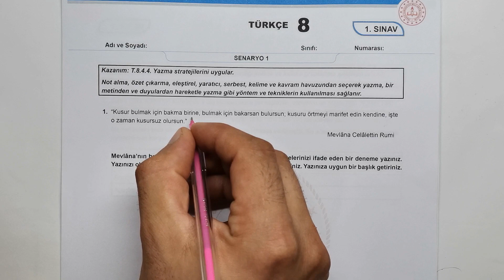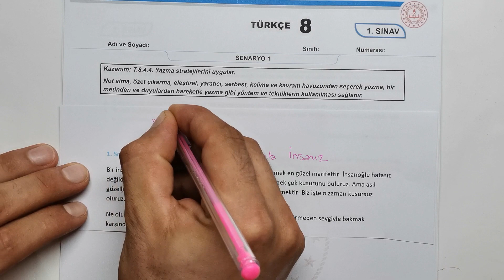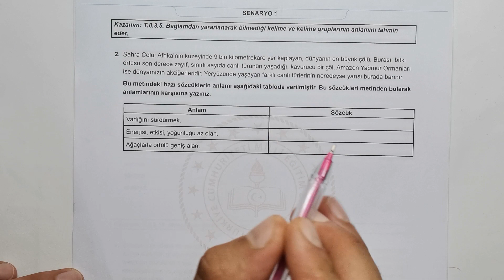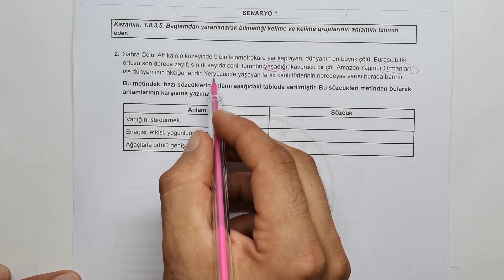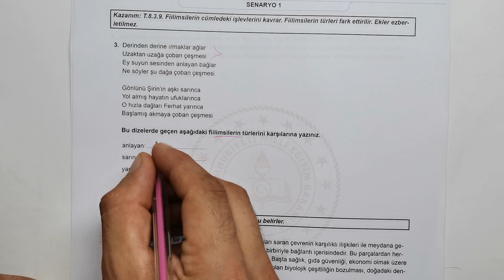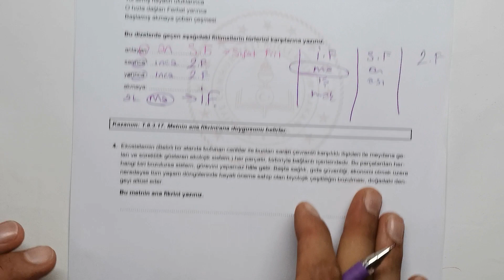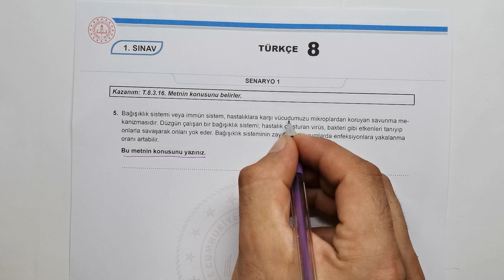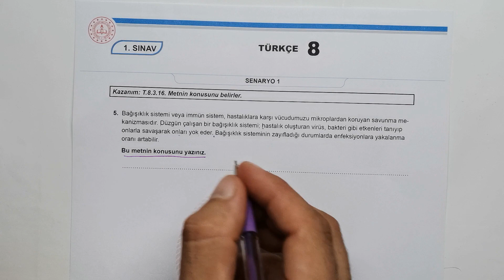8.Sınıf Türkçe 1.Dönem 1.Yazılı Meb Uyumlu Senaryo 1✍️2023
Merhaba bu videoda 8.sınıf TÜRKÇE Açık Uçlu Sorulardan Oluşan 1.Dönem 1.Yazılıyı Senaryo 2 bulabilirsiniz.✍️
8.Sınıf Türkçe 1.Dönem 1.Yazılı Soruları MEB Örnek Sorular

Bizimle WhatsApp kanalımız üzerinden irtibata geçebilirsiniz.

Sorular
1. “Kusur bulmak için bakma birine, bulmak için bakarsan bulursun; kusuru örtmeyi marifet edin kendine, işte
o zaman kusursuz olursun.”
Mevlâna Celâlettin Rumi
Mevlâna’nın bu sözünde anlatılanlarla ilgili duygu ve düşüncelerinizi ifade eden bir deneme yazınız.
Yazınızı oluştururken yazım ve noktalama kurallarına dikkat ediniz. Yazınıza uygun bir başlık getiriniz.

2. Sahra Çölü; Afrika’nın kuzeyinde 9 bin kilometrekare yer kaplayan, dünyanın en büyük çölü. Burası; bitki
örtüsü son derece zayıf, sınırlı sayıda canlı türünün yaşadığı, kavurucu bir çöl. Amazon Yağmur Ormanları
ise dünyamızın akciğerleridir. Yeryüzünde yaşayan farklı canlı türlerinin neredeyse yarısı burada barınır.
Bu metindeki bazı sözcüklerin anlamı aşağıdaki tabloda verilmiştir. Bu sözcükleri metinden bularak
anlamlarının karşısına yazınız.
Anlam Sözcük
Varlığını sürdürmek.
Enerjisi, etkisi, yoğunluğu az olan.
Ağaçlarla örtülü geniş alan.

3. Derinden derine ırmaklar ağlar
Uzaktan uzağa çoban çeşmesi
Ey suyun sesinden anlayan bağlar
Ne söyler şu dağa çoban çeşmesi
Gönlünü Şirin’in aşkı sarınca
Yol almış hayatın ufuklarınca
O hızla dağları Ferhat yarınca
Başlamış akmaya çoban çeşmesi
Bu dizelerde geçen aşağıdaki fiilimsilerin türlerini karşılarına yazınız.
anlayan: .
sarınca : .
yarınca : .
akmaya: .3. Derinden derine ırmaklar ağlar
anlayan: .
sarınca : .
yarınca : .
akmaya: .

4. Ekosistemin (Belirli bir alanda bulunan canlılar ile bunları saran çevrenin karşılıklı ilişkileri ile meydana gelen
ve süreklilik gösteren ekolojik sistem.) her parçası, birbiriyle bağlantı içerisindedir. Bu parçalardan herhangi
biri bozulursa sistem, görevini yapamaz hâle gelir. Başta sağlık, gıda güvenliği, ekonomi olmak üzere
neredeyse tüm yaşam döngülerinde hayati öneme sahip olan biyolojik çeşitliliğin bozulması, doğadaki dengeyi
altüst eder.
Bu metnin ana fikrini yazınız.

5. Bağışıklık sistemi veya immün sistem, hastalıklara karşı vücudumuzu mikroplardan koruyan savunma mekanizmasıdır.
Düzgün çalışan bir bağışıklık sistemi; hastalık oluşturan virüs, bakteri gibi etkenleri tanıyıp
onlarla savaşarak onları yok eder. Bağışıklık sisteminin zayıfladığı durumlarda enfeksiyonlara yakalanma
oranı artabilir.
Bu metnin konusunu yazınız.